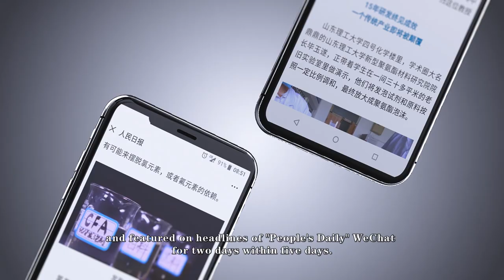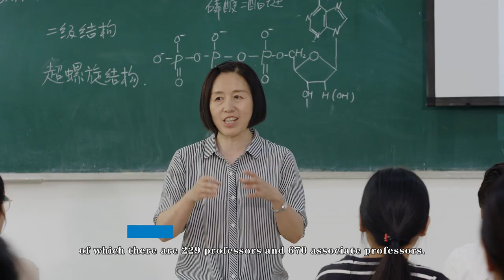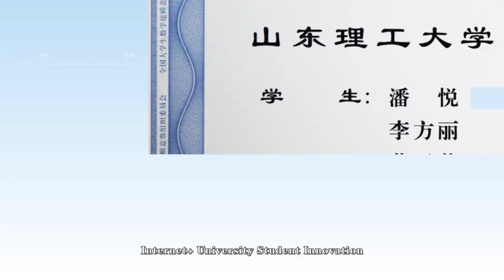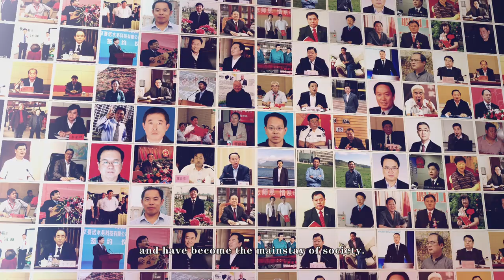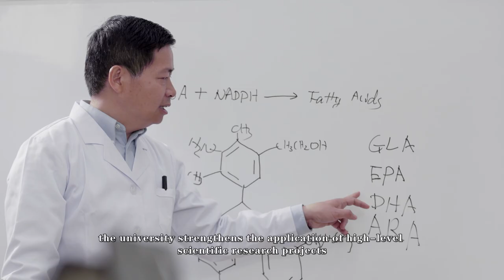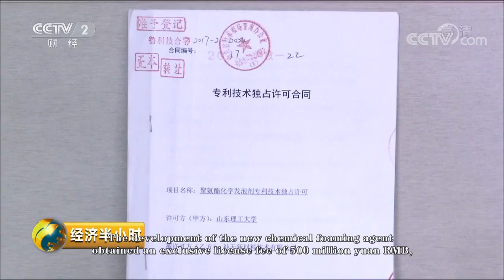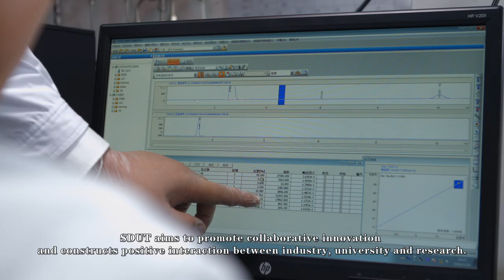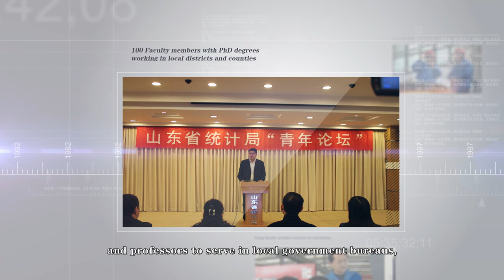Shandong University of Technology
Shandong University of Technology, founded in 1956, is located in Zibo City, Shandong Province, the birthplace of the ancient Qi culture. The school is a national talent cultivation model innovation experimental zone, one of the first pilot units of the "Excellent Engineer Education and Training Plan" at the national level, a national intellectual property information service center, a national intellectual property pilot university, one of the first batch of bases for the transformation and transfer of scientific and technological achievements in higher education institutions by the Ministry of Education, an excellent unit in the national education informatization pilot, a national university foreign language teaching reform pilot unit, and a national KAB entrepreneurship education base for college students Graduate promotion and exemption qualified universities, one of the first batch of civilized campuses in Shandong Province, and the founding unit of the "Shandong Smart Education Demonstration School".
The school vigorously promotes the process of international education and has established friendly cooperative relationships with 125 universities and research institutes in 33 countries such as the United States, Russia, and South Korea. It has three Sino foreign cooperative undergraduate programs and is a national innovative talent international cooperative training program university. Actively developing international student education, it is a Chinese government scholarship institution for international student training in China. It has passed the national certification of the quality of education for international students studying in China, and is steadily forming a system of international student training with undergraduate, master's, and doctoral students as the main focus, supplemented by Chinese language teaching. Implement the "the Belt and Road" education action, actively expand the source of students, and establish a number of relatively stable source bases. We have solidly promoted teaching reform, explored international cooperation and co construction of majors, and strengthened the construction of international courses. We have established a group of all English teaching majors, gradually forming a brand professional group that attracts international students. Since the 13th Five Year Plan, there have been 3810 international students studying in China. Promote international academic exchanges and scientific research cooperation, and jointly build 17 international cooperation joint laboratories and research centers with universities and research institutes such as the Harper Adams University in the UK and the European Academy of Science, Arts and Humanities in France.
Standing at a new historical starting point, Shandong University of Technology will adhere to the motto of "being virtuous, knowledgeable, committed and good", adhere to the socialist school running direction, adhere to the leadership of party building, adhere to the fundamental task of building morality and cultivating people, take serving economic and social development as the guide, closely adhere to the theme of high-quality development, highlight the leading position of discipline construction, strengthen the integrated development path, and keep the bottom line of safety and stability, Deeply implement the strategy of strengthening advantageous disciplines and prioritizing precise development of talents, fully promote the action of deepening reform and improving the abilities of faculty and staff, unite and lead all party members, cadres, and teachers, students, and employees of the school, and strive to achieve new breakthroughs in the development of the school's cause with a good spirit of striving for progress, innovation, and first-class creation, striving to build a distinctive and advantageous discipline with first-class domestic characteristics Research university with high level of teaching that has certain international influence.